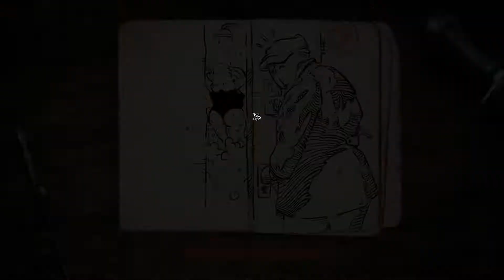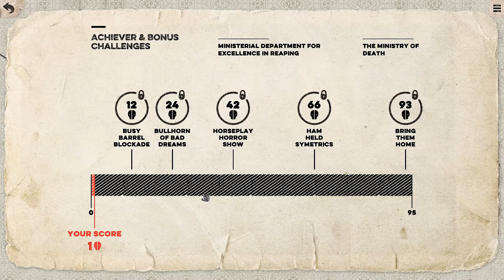Felix The Reaper - Game Review with Gameplay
Gameplay with a review of the demo of Felix The Reaper, an indie puzzle game. Developed by Kong Orange and published by Daedalic Entertainment.

0:00 - Option/Settings
2:35 - Gameplay
25:41 - Review of game